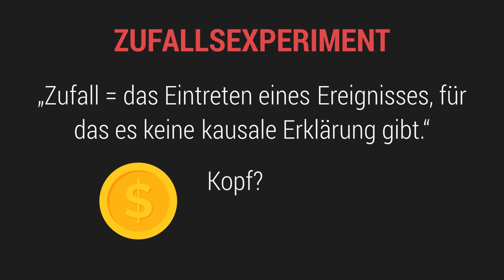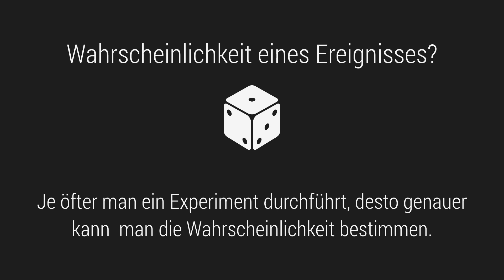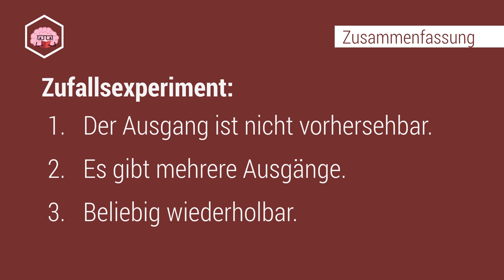Was ist Zufall? - Zufallsexperiment & Wahrscheinlichkeit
- Was ist ein Zufallsexperiment?
- Welche Möglichkeiten gibt es die Wahrscheinlichkeiten zu bestimmen?
- Eigenschaften von Zufallsexperimenten einfach erklärt

📺 ALLE KANÄLE